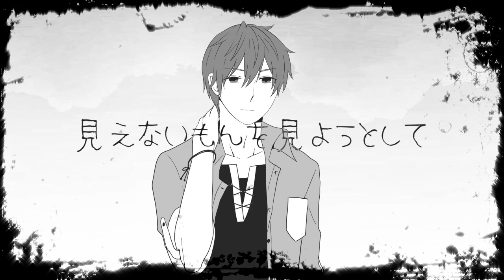【SSV17-R2】World Lampshade【Brystender】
I N T E R P R E T A T I O N

"Love”

At first, we don’t realize that. We already encountered with our destined person. The person who can change our very future. Till we realized, that she already change us. With our rattling rib. We try to grasp the wide distance between us to get her back again to our side to feel the emptiness in our heart.

O R I G I N A L S
buzzG (music, lyrics)
Mogelatta (illust, movie)
Kei Nakamura (bass)
TomodachiboshuuP (engineering)

⬥Reiki